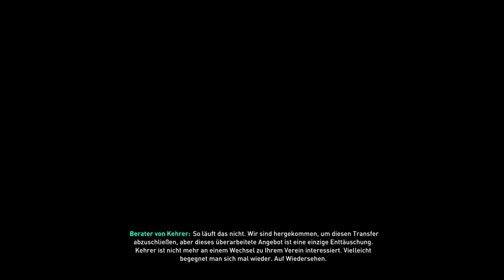FIFA 19: AUS DER 3.LIGA IN DIE CHAMPIONS LEAGUE!!🏆😱💥 1860 München Sprint to Glory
⚽️Ein Muss für alle Fußballfans! Ladet euch jetzt KOSTENLOS die Onefootball App herunter